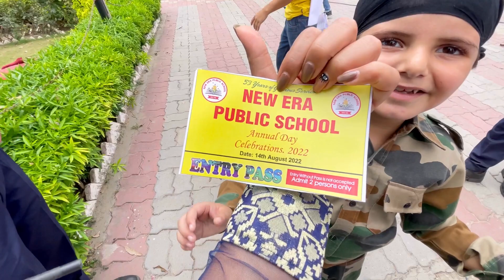Independence Day shoot | aur humari kahai school days ki | swaran ghar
Hey guys I hope you all are doing immensely great.

This video is of the shooting of Swaran Ghar bts  Independence Day special 🧿